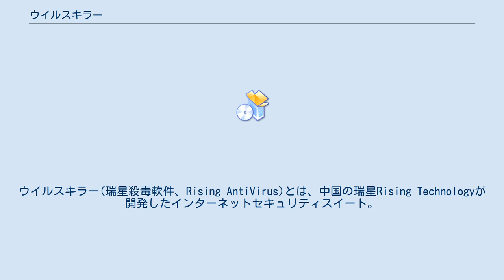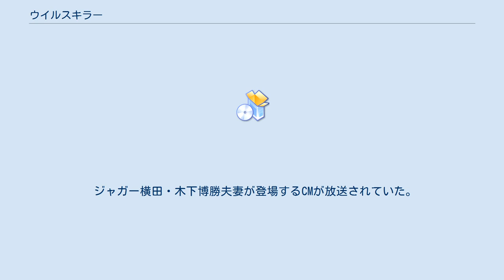ウイルスキラー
ウイルスキラー(瑞星殺毒軟件、Rising AntiVirus)とは、中国の瑞星Rising Technologyが開発したインターネットセキュリティスイート。
 世界で8000万ユーザーの使用実績を持つ、ウイルス対策ソフトである。
日本ではイーフロンティア社が販売していた。
ウイルスセキュリティZERO(ソースネクスト社)などの登場により、低価格帯のセキュリティソフトは価格競争が激しくなっており、競合他社に押されている。
 また、2007年3月2日に発売された、更新料不要の「ウイルスキラーゼロ」は、2007年7月13日からシリアル番号1つでパソコン3台まで使えるようになっている。
 この流れを引き継ぐ形で2008年3月28日に発売された「ウイルスキラー インターネットセキュリティ 2008」と「ウイルスキラー インターネットセキュリティ 2008 北斗の拳」はシリアル番号1つでパソコン3台まで使えるようになった。
 最近では、2010年2月5日に「ウイルスセキュリティZERO」同様、OS対応型・更新料不要のウイルス対策ソフト「ウイルスキラーゼロ」が発売された。
 過去には「ウイルスキラー」のマスコットキャラクター版が3種類発売されていた。
ハローキティがマスコットキャラクターになっている「ういるすきらぁ ハローキティ」、ドラえもんがマスコットキャラクターになっている「ウイルスキラー ドラえもん」、ケンシロウがマスコットキャラクターになっている「ウイルスキラー 北斗の拳」も発売されたが、2008年2月22日（「北斗の拳」のみ2010年2月4日）をもって販売終了となった。
 ラグナロクオンライン & ウイルスキラー クラウドを2012年5月30日に発売したが2013年1月19日にウイルスキラーシリーズ全てのサービス終了。
 VirusBulletin等の調査機関の結果では、改善は見られるもののあまり高いとは言えない。
中国では、2007年時点でこれを使っているゲームプレイヤーが総数の80%を上回っているというニュースもあり、シェアは高い。
 パッケージ版は新規アップデート時にサーバーが強化されていない為に新規アップデートの場合、数時間かかる事がある。
 未だに改善されていない。
 2012年10月19日にイーフロンティア側が突然2013年1月19日をもってウイルスキラーシリーズの更新の停止の発表を自社のホームページ上で行なった。
同時に代替製品としてソースネクスト社製のウイルスセキュリティシリーズの期間限定(2012年11月1日〜2013年1月31日)で無償提供開始することを明かした。
サービスの終了の背景には尖閣諸島問題の影響があったものと見られる。
トップページにアクセスした場合「お使いのウイルスキラーはサービスを終了しております。（赤文字）現在のパターンファイルは提供しておりません。新ウイルスに対応できませんので、使用しないで下さい」と、使用を控えるようにする告知画面が一瞬出たのち、「ウイルスキラーシリーズは全てのサービスを終了いたしました。」とのお知らせへリンクされる。
 公式のサービス終了に伴うお知らせやQ&Aでは返金に関する案内表記はないが、「ウイルスキラー」シリーズ　サービス終了に伴う返金対応ページは存在し、問い合わせメールなどで返金の要望連絡を行った利用者に対しては返金対応が行われている。
 ジャガー横田・木下博勝夫妻が登場するCMが放送されていた。